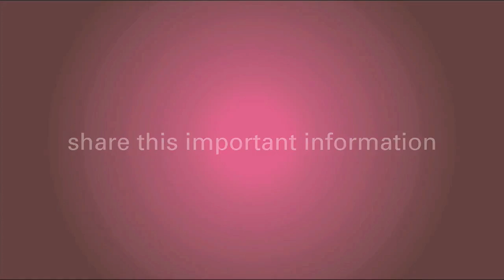Oncotype DX Breast Cancer Test Impact On Treatment Options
The Oncotype DX Breast Cancer Test impacts treatment options in a positive way. Fortunately, today most women diagnosed with breast cancer will get an excellent long term survival, but knowing the underlying biology of the individual tumor is at the core of that fact. Dr. Shak explains more.